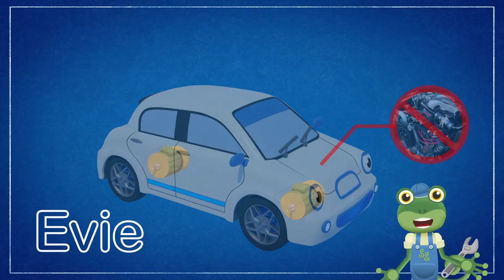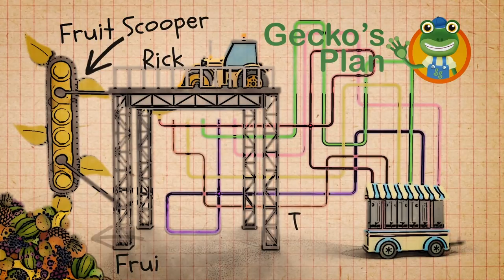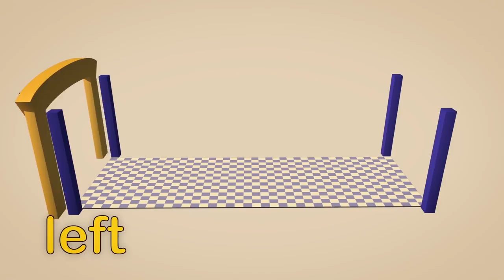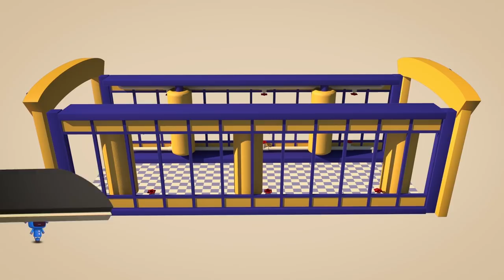Rick The Road Roller Needs Saving | Gecko's Garage | Trucks For Children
Over 1 hour of amazing trucks for children at Gecko's Garage.  Join Gecko as he fixes big vehicles, trucks, bobby the bus, and Rick The Road Roller.  Children and toddlers will love helping Gecko fix these big construction trucks in this truck cartoon for children.

Featuring:
Rick The Road Roller, Bobby The Bus, The Wheels on the Bus, Muddy Trucks in the Car Wash, Amber The Ambulance, Fiona The Fire Truck, Rebecca The Recycling Truck.